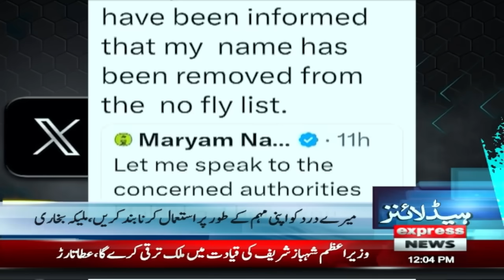PTI Chaka | Big Announcement | Imran Khan | News Headlines 12 PM | 17 March 2024 | Express News